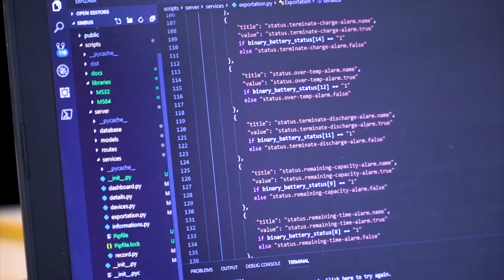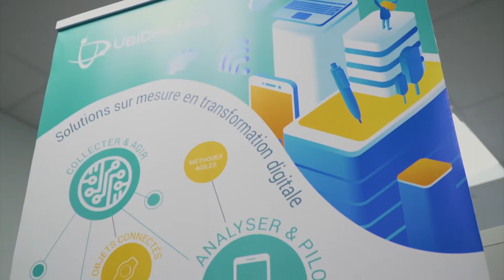NoA - Champions de l'économie : Ubidreams (La Rochelle)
Ubidreams est une société rochelaise qui conçoit des solutions digitales sur mesure BtoB (applications, logiciels, objets connectés). Elle accompagne également ses clients dans les phases amont de leur préparation à la transformation digitale. Ancrée dans son environnement local et régional, elle a équipé le port de La Rochelle d’un système de traçabilité des camions, au moment du déchargement des bateaux de vracs, tout en menant une dynamique de développement à l'international.

Interview : Max Tessier, Directeur général